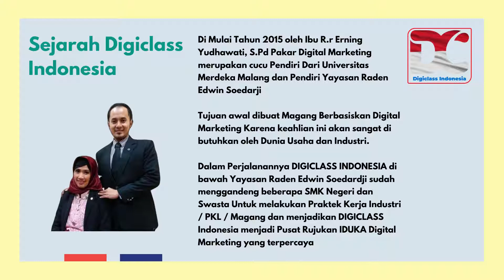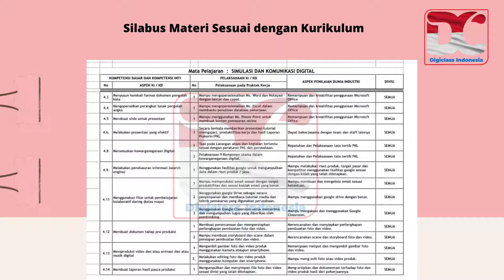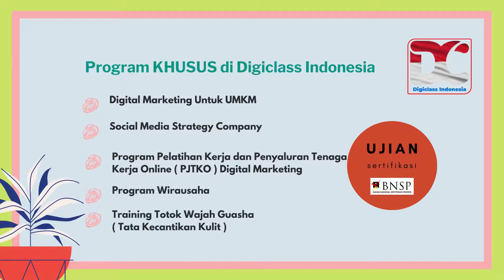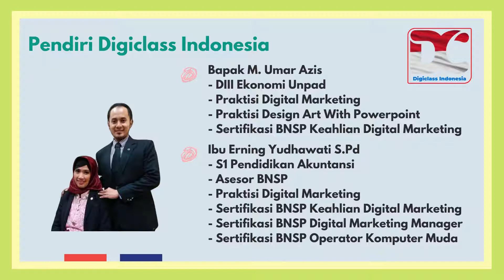Daftar Batch V ! 0811-9999-879, Program Pelatihan Magang Guru SMK & Dosen Keahlian Digital Marketing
Sertifkasi BNSP Program Magang Guru SMK & Dosen, , Magang Guru SMK BDP, Magang Guru SMK OTKP, Magang Guru SMK Tata Busana, Kelas Industri SMK, Prakerin Siswa SMK

Tujuan Program Magang Guru SMK Produktif  dan Dosen Tenaga Pendidik

Program magang guru dan Dosen adalah untuk meningkatkan relevansi kompetensi keahlian guru produktif dengan perkembangan ilmu pengetahuan dan teknologi yang ada di dunia usaha dan di dunia industri. Program magang guru produktif yang dilaksanakan selama satu bulan menggadeng industri yang relevan sesuai dengan program keahlian.

Apa Saja Program Magang Guru dan Dosen yang ada di Digiclass Indonesia

Keahlian Digital Marketing seperti search engine optimization (SEO), search engine marketing (SEM), content marketing, e-mail marketing, video marketing, social media ads

Apa saja yang di pelajari
- Pondasi Internet Marketing
- Email dan Database
- Riset kebutuhan pasar Secara Online
- Konten Gambar dan Video
- Youtube Marketing
- Google Marketing
- facebook Marketing
- Instagram Marketing
- Blog dan Website
- Marketplace
- Di sesuaikan kebutuhan Guru dan Dosen

Melalui program ini Para Guru diharapkan dapat belajar langsung di perusahaan atau dunia usaha/industri sehingga dapat dijadikan program persiapan bekerja (pre-service training) bagi perusahaan. Selanjutnya, Guru SMK tersebut diharapkan dapat menyerap dan menularkan  ilmu  yang  didapat  di  DU/DI.Untuk menyusun sistem penyelenggaraan program bantuan magang yang baik maka diperlukan suatu petunjuk teknis sebagai acuan bagi semua pihak yang terlibat dalam pelaksanaan program magang bagi Guru SMK di DUDI.

Digiclass Indonesia Juga mempunyai Program kelas Industri :

1. Sinkronisasi Kurikulum
2. Penyusunan Bahan Ajar
3. Program Guru Tamu
4. Magang Guru Produktif
5. Prakerin  Siswa SMK
6. Sertifikasi Kompetensi siswa dari Digiclass Indonesia dan BNSP
7. Sertifikasi Kompetensi Guru dari Digiclass Indonesia dan BNSP
8. Penyaluran Jasa Tenaga Kerja Online ( PJTKO )
9. Program Wirausaha
10. Pengelolaan Alumni